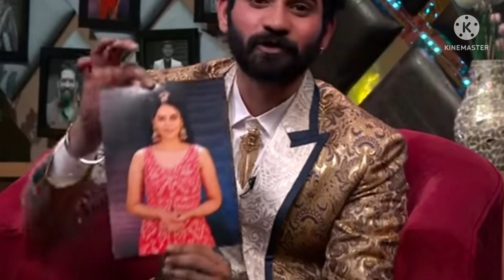Bindhu Shiva tho friendship continue chesta antunna Akhil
Bindhu Shiva tho friendship continue chestananna Akhil @Allinone-cq9mz